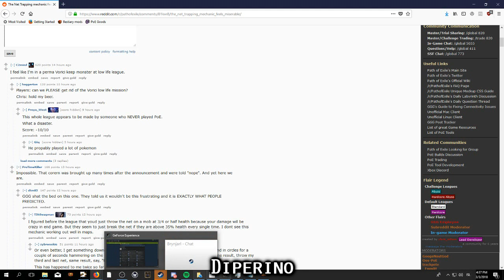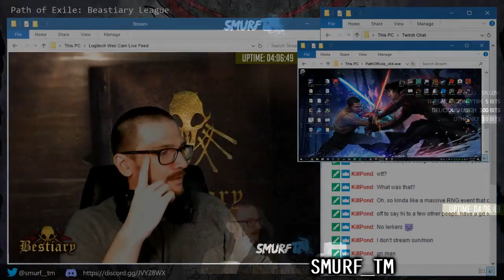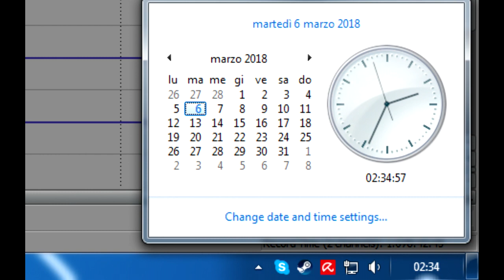Path of Exile 3.2: Bestiary League DAY #2-3 Highlights "Day 2 Headhunter."